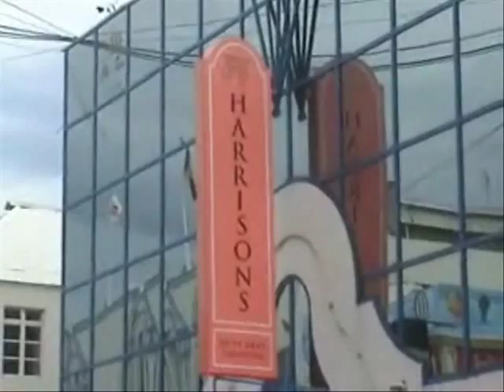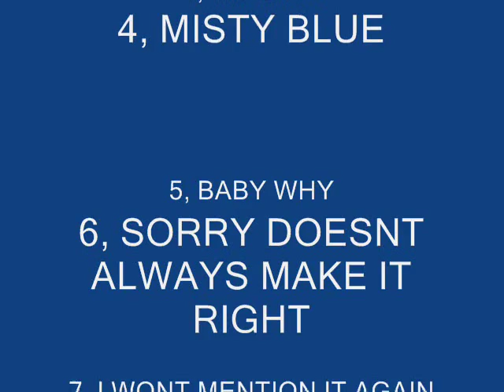T T ROSS COMPILATIONS OF REGGAE LOVE SONGS inc last date WITH VIDEO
SOME OF TT ROSS  HERE WITH VIDEO FROM OUR TRIP TO A CLOUDY BUT SCORCHING HOT BUTTERFLY BEACH IN  BARBADOS  BRIDGETOWN, AND A RIDE ON A FAMOUS BARBADOS REGGAE BUS 2006 1, last date 2, i will, 3 imagine 4, misty blue 5, baby why 6, sorry does,nt aways make it right 7, i won,t mention it again 8, tonight is the night